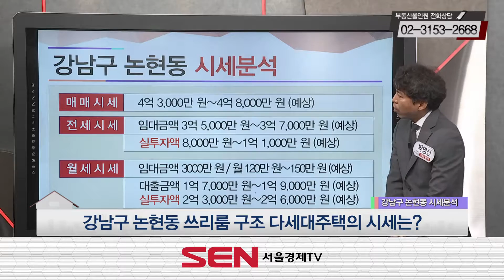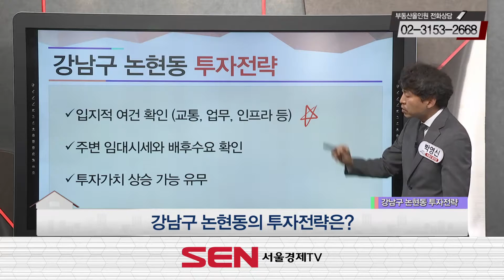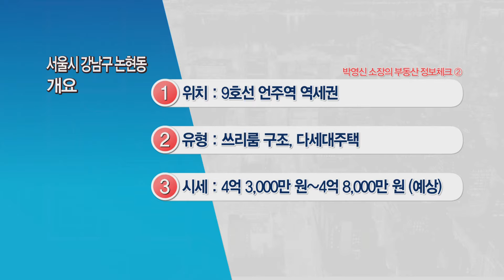9호선 언주역 역세권!_논현동 쓰리룸 다세대주택_박영신 소장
[서울경제TV] 190924 부동산올인원
9호선 언주역 역세권!_논현동 쓰리룸 다세대주택_박영신 소장